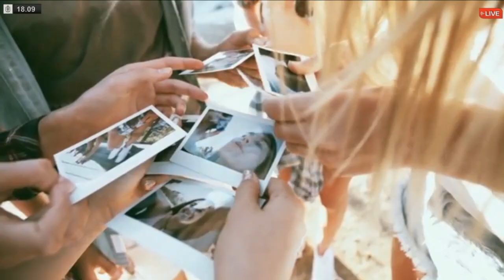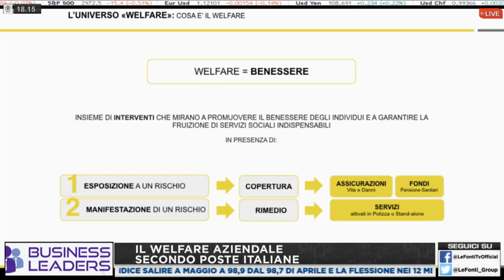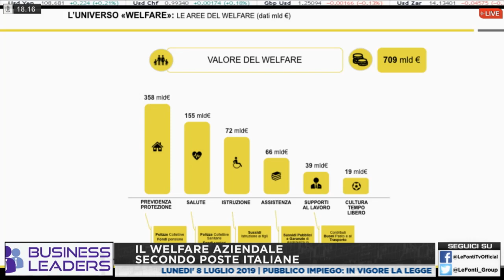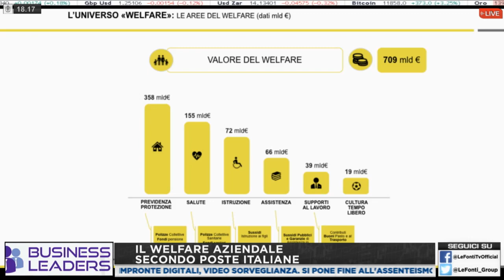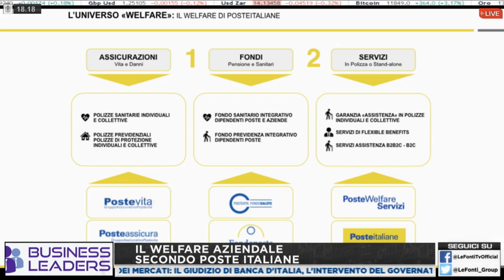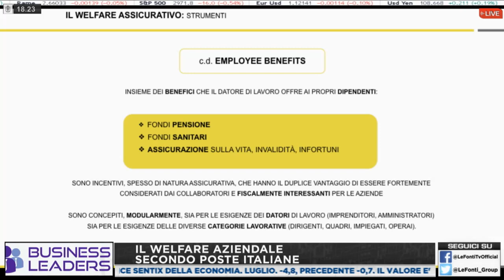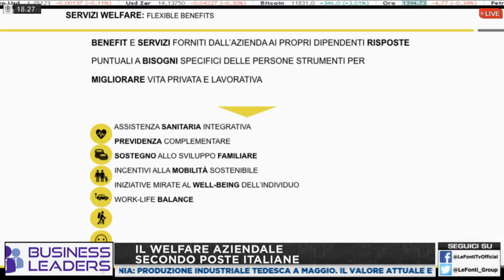Business Leaders con Francesca Sabetta - 8 Luglio 2019